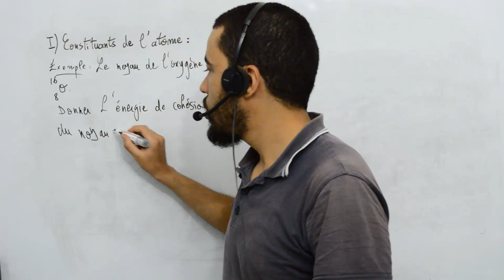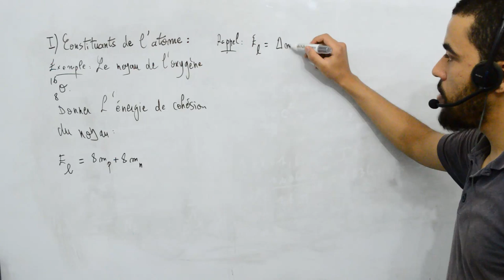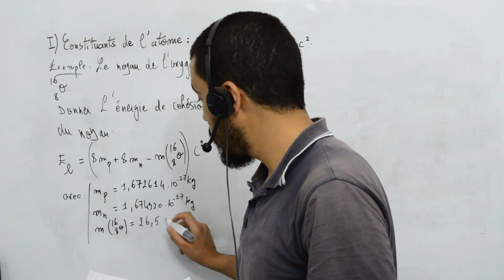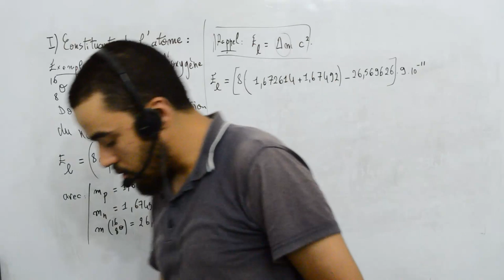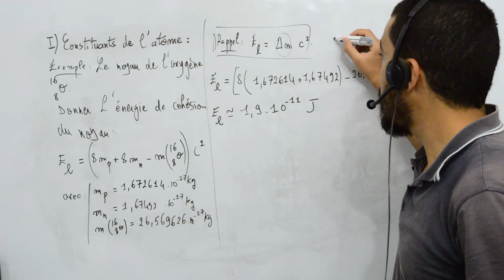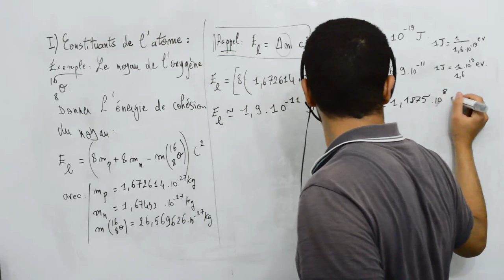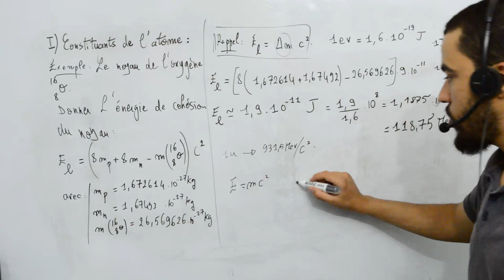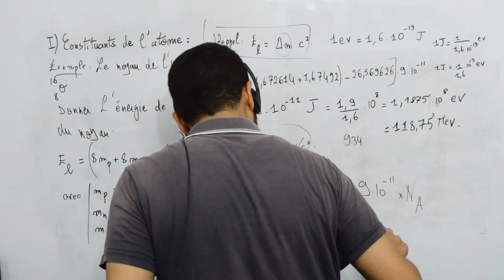Atomistique, 1 constituant de l'atome, Exemple 1